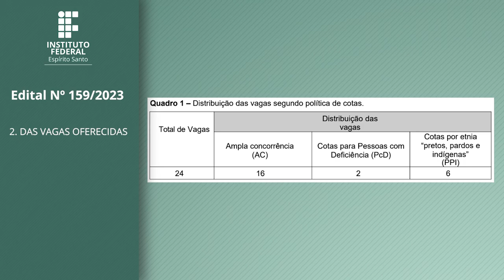Edital 159/2023 - Mestrado Profissional em Ensino de Humanidades (PPGEH)